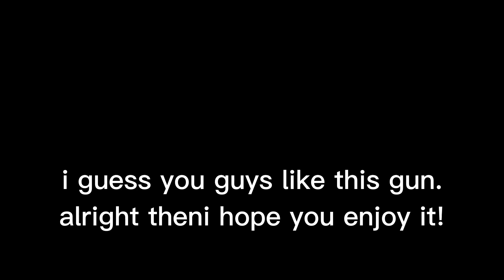(BRM5) M24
headshot based weapon amazing
shoutout to: